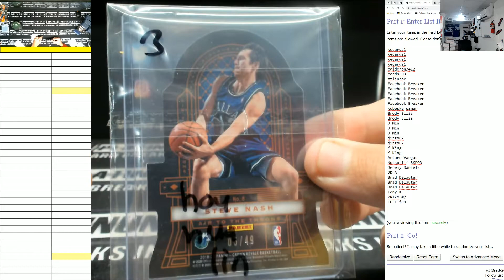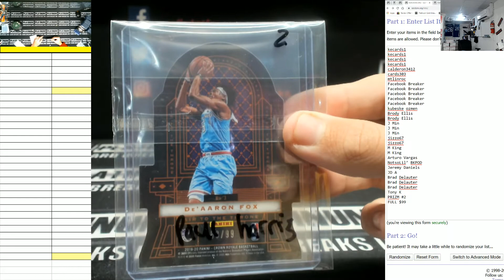CROWN ROYAL MULTI TEAM CARD RANDOMS THAT WERE MISSED